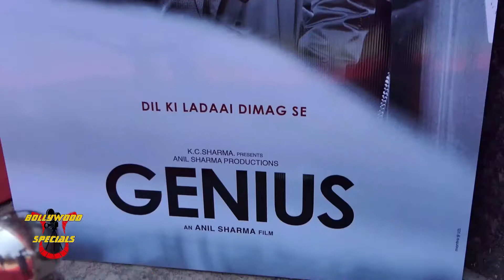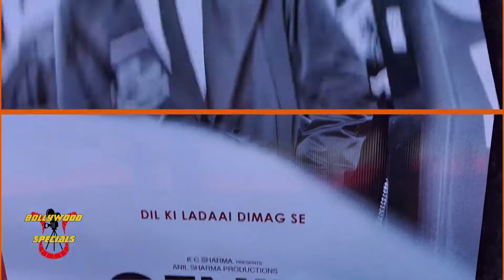Dharmendra, Hema Malini & Others At Grand Mahurat Ceremony Of Utkarsh Sharma's Debut Film 'GENIUS'